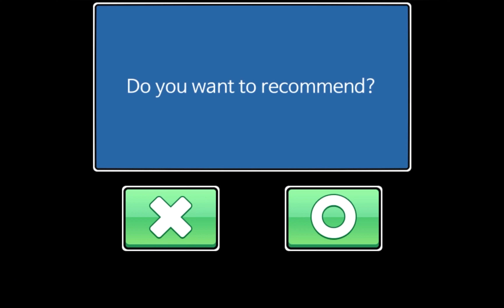Jump Ball Quest alevel Map #33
Time and Map name :
0:00　alevel921
0:17　alevel922
0:27　alevel923
0:34　alevel924
0:51　alevel925
1:01　alevel926
1:09　alevel927
1:20　alevel928
1:34　alevel929
1:42　alevel930